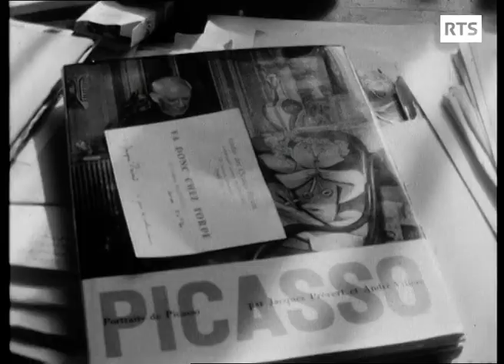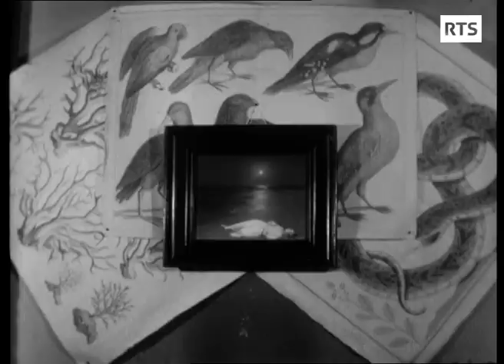Jacques Prévert - Un poète à Paris (1961)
Un quartier vieux comme Paris, près d'un Moulin Rouge, dans lequel vit le poète français Jacques Prévert. Homme aux multiples talents, il collabore avec Pablo Picasso ou Joan Miro, ou écrit des scénarios pour des films inoubliables comme "Les enfants du Paradis", réalisé par Marcel Carné. Continents sans Visa s'est entretenu avec lui dans son appartement en 1961.